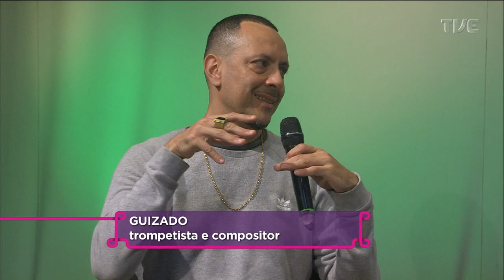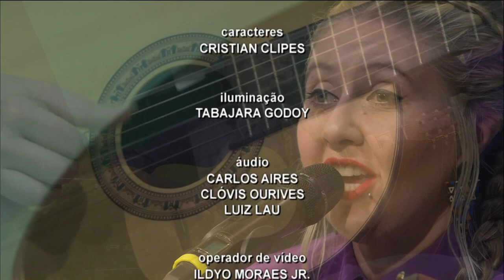Estação Cultura - 18/10/2022